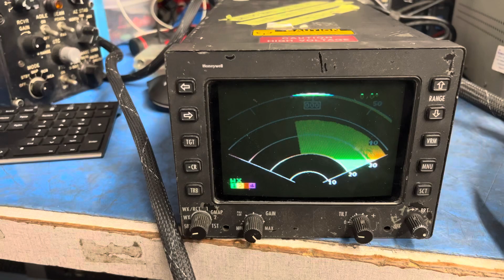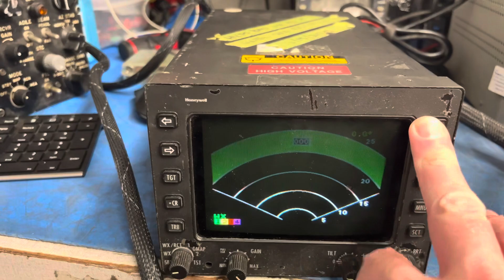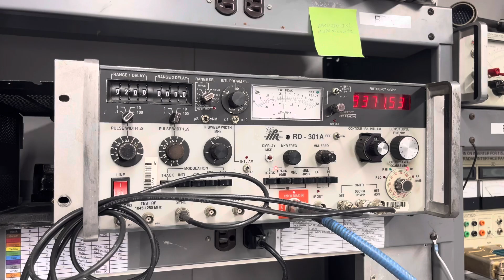WR700 Bench Test